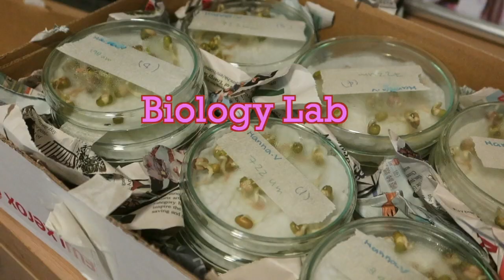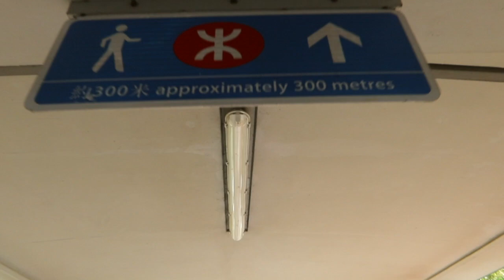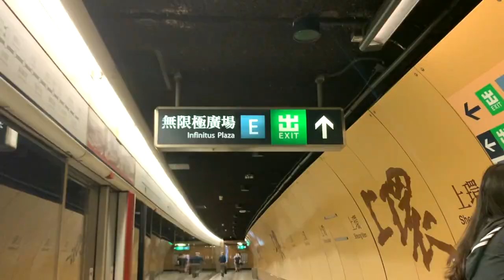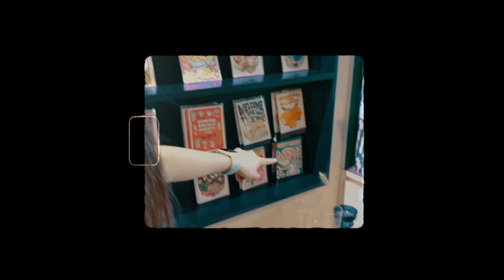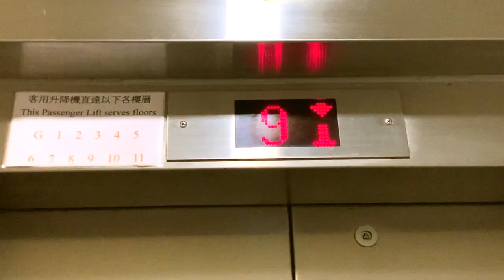Taking a Break Off School vlog// 休息一會hea吓先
有中文字幕 🌈
We all need a break sometimes! Take care of yourself :)

(all the songs I use in my videos are on my Soundcloud)

My name: Hanna Vanharanta (黃天恩)

I live in Hong Kong/ 香港

Mixed 🇫🇮/🇭🇰

Equipment 🎥:
Camera- Mark 2 Canon G7X and sometimes I use my iPhone
Video editor- Final Cut Pro X ( but I would recommend using iMovie first 😉)
Doodles and thumbnail- PicsArt

Send me anything to:
Hanna Vanharanta
P.O.Box 84276
Hunghom Bay Post Office
G/F Block 14, Cherry Mansion
Whampoa Garden
Hung Hom
Hong Kong